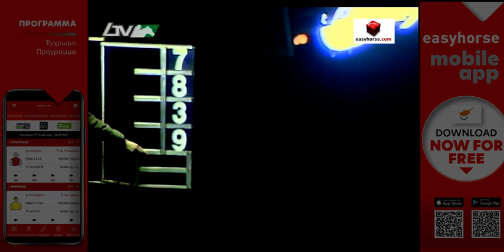87 ΝΟΜΟΘΕΤΗΣ 2008